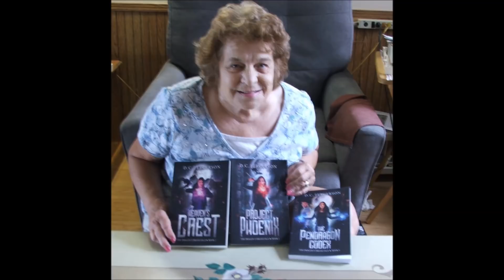Worldbuilding Dojo - Fantasy Creatures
We want to make our fantasy creatures believable and real. To do that, let's avoid some pitfalls in creating them in our world.